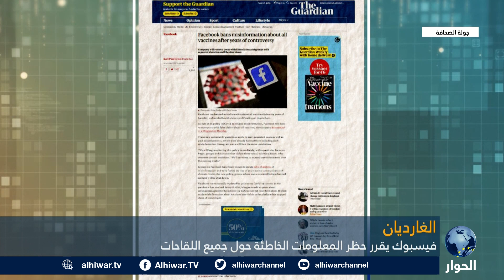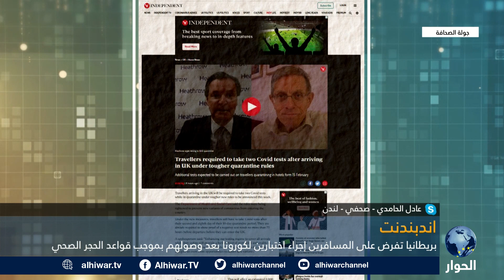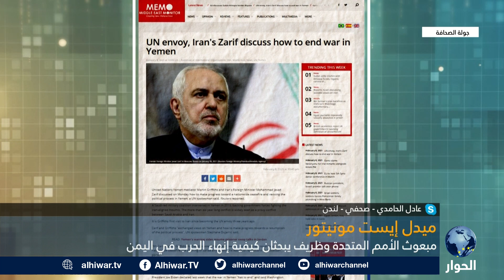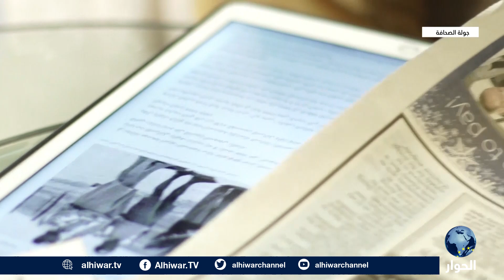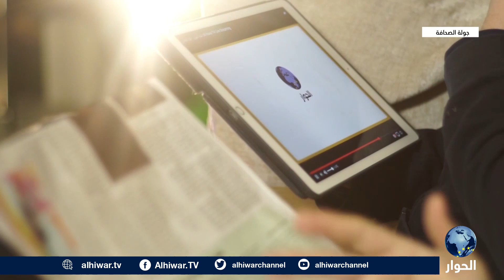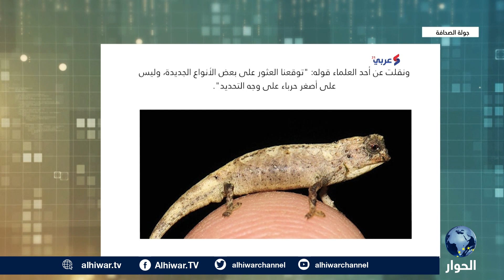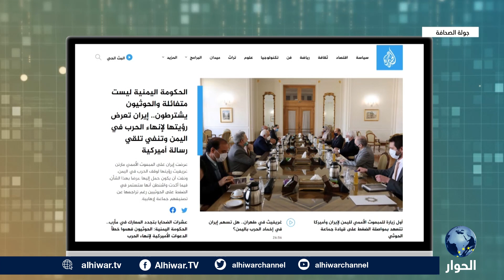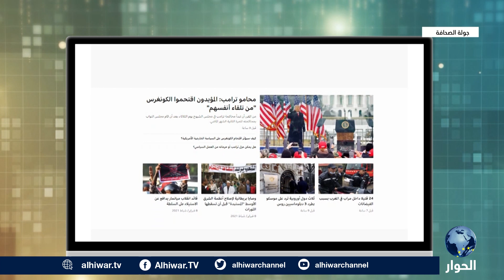انتخابات ليبيا تُزعج القوى المتلاعبة وأزمة "أداء اليمين" بتونس نحو مزيد التعقيد